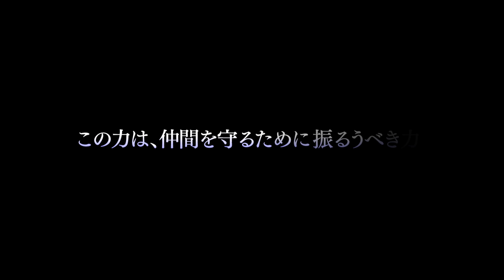守護の天装・白麗 （CV：木下紗華）｜VALKYRIE ANATOMIA -THE ORIGIN- ヴァルキリーアナトミア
スマートフォン向けファンタジーRPG『ヴァルキリーアナトミア ‐ジ・オリジン‐（VALKYRIE ANATOMIA -THE ORIGIN-）』は2021年4月27日(火)15:００をもってサービスを終了させていただくこととなりました。この度のご連絡となりましたことを心よりお詫び申し上げますとともに、５年間応援いただいたプレイヤーのみなさま、関係者のみなさまに深く御礼申し上げます。

最期に登場するのは木下紗華さんが演じる戦乙女「守護の天装・白麗」です。

『VALKYRIE ANATOMIA －THE ORIGIN－』とは
 (ヴァルキリーアナトミア ‐ジ・オリジン‐)

北欧神話をベースに、神々と人との物語を描くダークファンタジーRPG「ヴァルキリープロファイル」シリーズのスマートフォン向けタイトル。